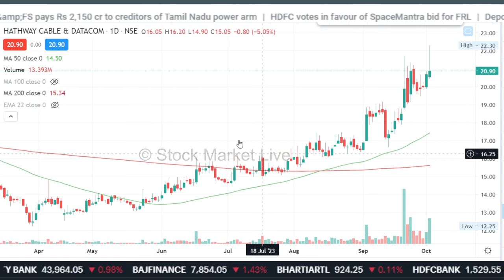HATHWAY CABLE share latest news,hathway cable share analysis,hathway cable share target,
hathway cable share latest news telugu,
hathway cable share news today

1. आप भी बने इंटेलिजेंट इन्वेस्टर
2. The Intelligent Investor (English)